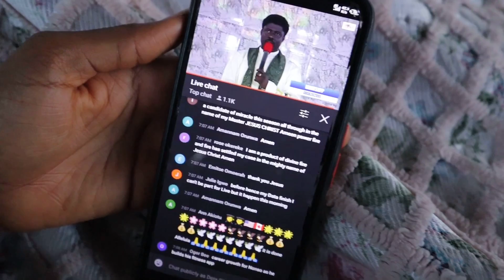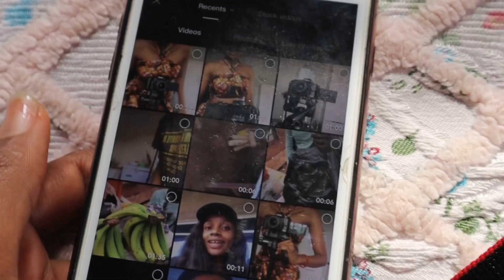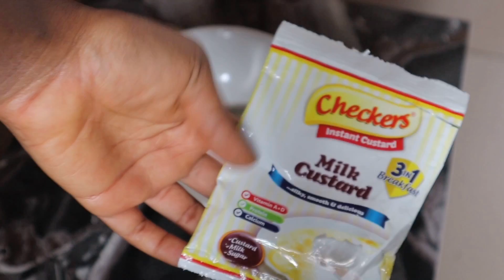Living all alone in a 3 Bedroom Apartment in Nigeria at 23! MY NEW LIFE!